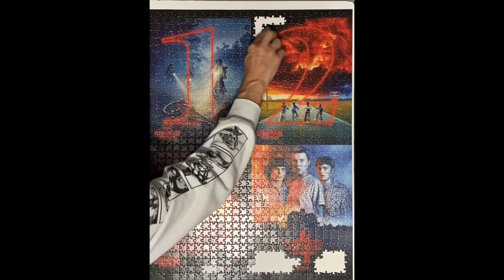Stranger Things 4 Seasons Puzzle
Time-lapse of a 1,000 piece Stranger Things Buffalo Games puzzle.